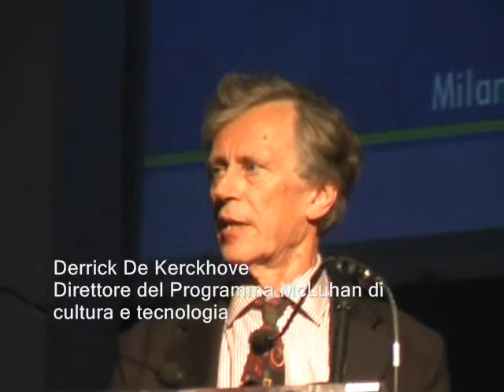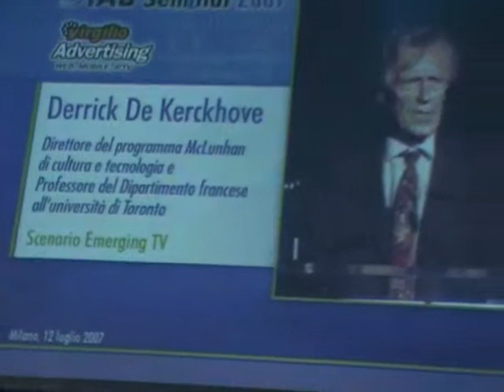Emerging TV: C'è futuro per la televisione pubblica?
Sul blog iab.blogosfere.it un estratto video dell'intervento di Derrick De Kerckhove, Direttore del Programma McLuhan di cultura e tecnologia e Professore del Dipartimento francese all'Università di Toronto, in cui parla del futuro della televisione pubblica e di second life, per il seminario Emerging Tv